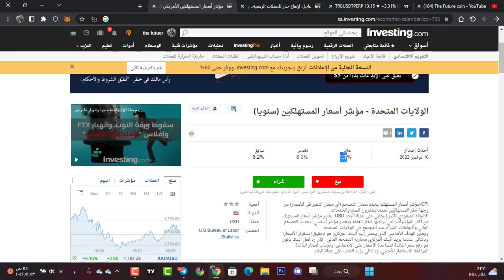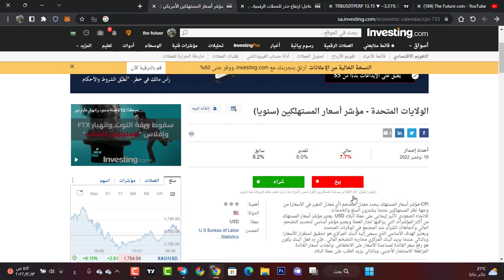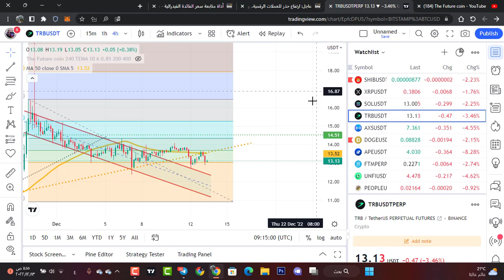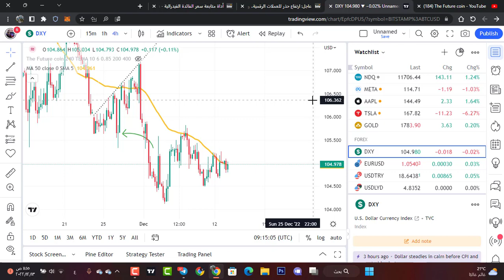التضخم الأمريكي اليوم وأنفجار البيتكوين [يمكن ان يكسر في اي لحظة ] BITCOIN TODAY